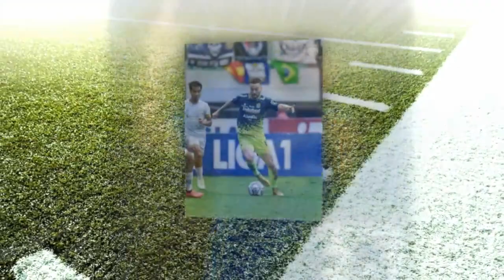SPEKTAKULER! GOL PERDANA ROBI DARWIS, PELATIH DEWA UNITED SAMPAI MELONGO !! PERSIB VS DEWA UNITED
✍️PERSIB VS DEWA UNITED